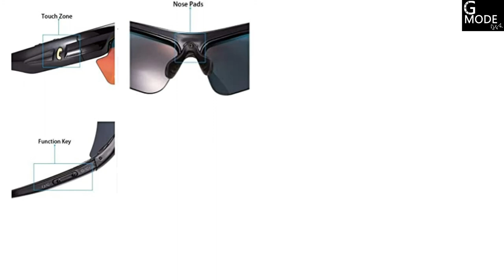cool gadgets in amazon |#11| splitter cable |lens coffee mug |wire bin |laptop stand |headset glass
to buy these products
check out the link
odestro® 2 in1 Splitter Cable for Type-C to 3.5mm Audio Jack for Listening Music on Earphone Headphone with Type-C USB Charging Cable for All Type-C Smartphone oneplus 6t,5t,7t,7tpro8,8pro, (Long)

Rudra Camera Lens Shaped Coffee Mug/Insulated/Stainless Steel Travel Mug with 2 Lids - 350ml (Set of 1 - Black)

Tidy Up! Wire Bin (Black)

Portronics My Buddy Hexa II, a Portable Foldable Laptop Stand, Air Ventilated, 360° Rotating Base, 10 Angle Adjustment, for 12 to 17 Inch Laptops with Free Mobile Holder (Black)

Blitzle Portable Wireless Sunglasses with Bluetooth Headset | Headphones with Polarized Lenses and Stereo Sound | Sunglasses for Men | Compatible with All Smartphones